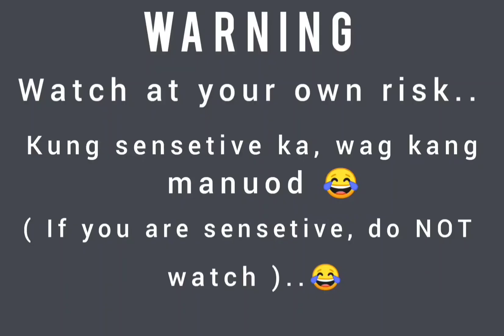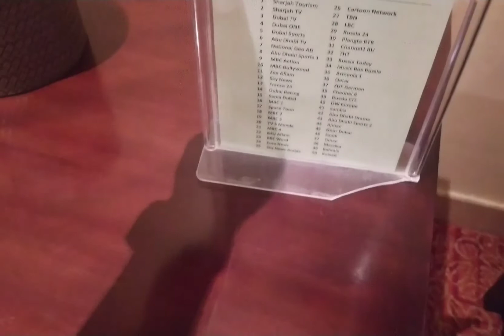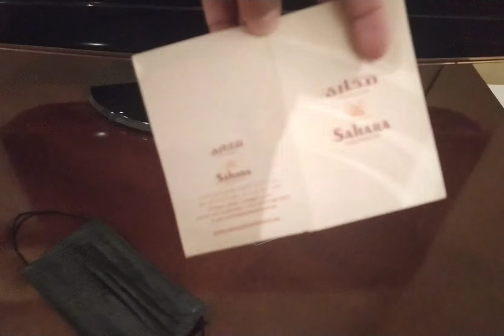ROOM TOUR AT SAHARA HOTEL BEACH RESORT! 🏖 | SHARJAH DUBAI | Vlog#30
Sahara Beach Resort & Spa ❤🏖

Pamper yourself and Enjoy your stay at Sahara Beach Resort & Spa Sharjah.

For as low as AED300 /NIGHT ( including Tax)
with a private Beach and Pool access.. 🏖🏊

Let your JUNE to Remember!

◇Get your daily dose of Vitamin Sea and Let your Happiness comes in waves.🌊🏖🏊‍♀️

◇Make your every Stay Count at Sahara Beach Resort and Spa, Sharjah with the Best Room Rate with exclusive Beach and Pool Access.

◇Less Worries, More Sunshine.🌞🍹◇

For Reservation and Inquiries,

🌍  Al Meena Street, Al Khan Rd, Sharjah,UAE